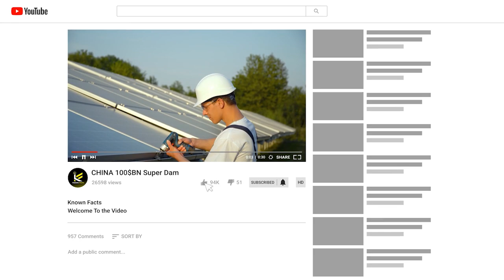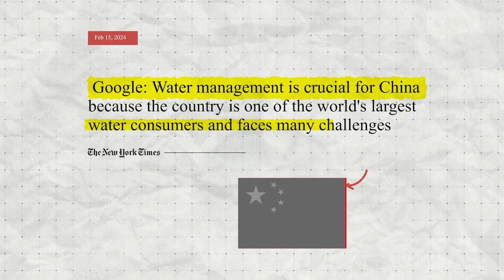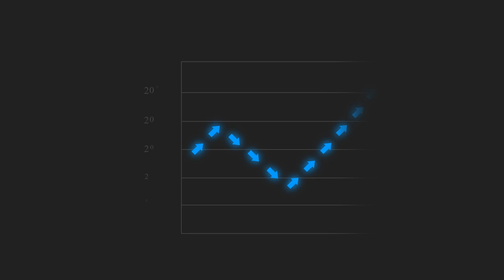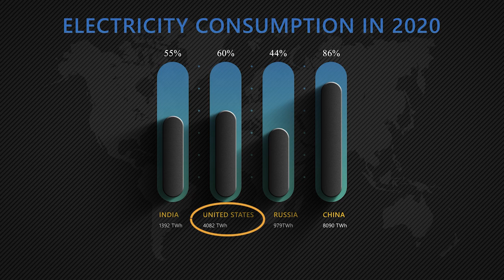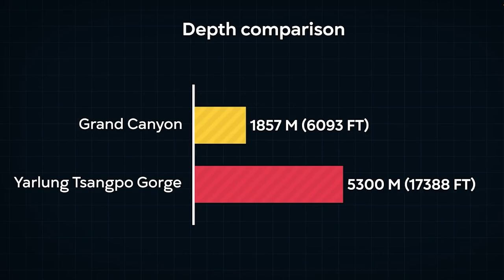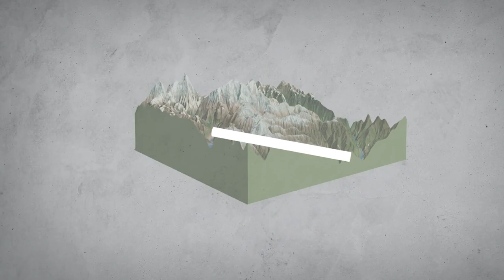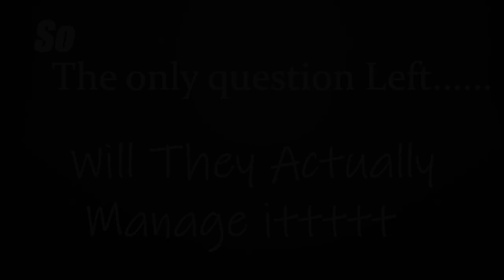China’s $100B Himalayan Super Dam!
Explore China’s $100 billion Himalayan Mega Dam, a groundbreaking hydroelectric project that redefines engineering and power generation. Learn how this colossal structure impacts the region and showcases China's ambition in mega projects.